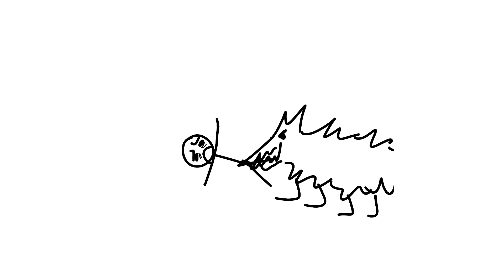i love resident evil 8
literally just walked through a door and that guy showed up. had to pause the game because it was so fucking funny